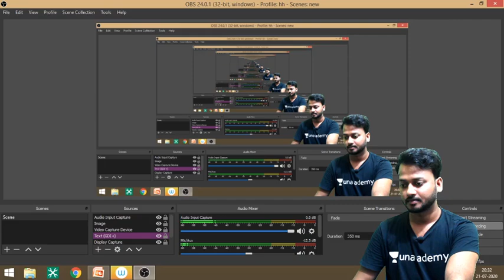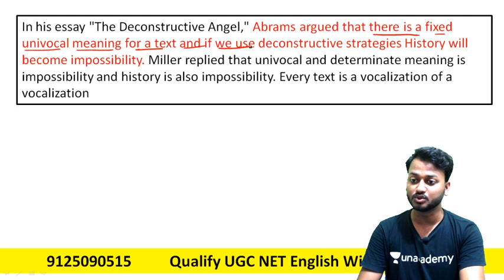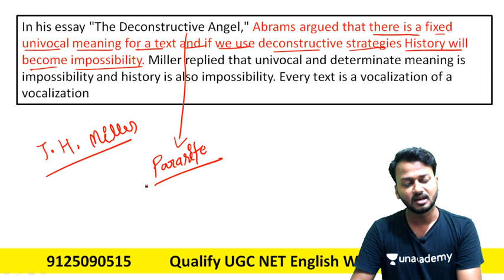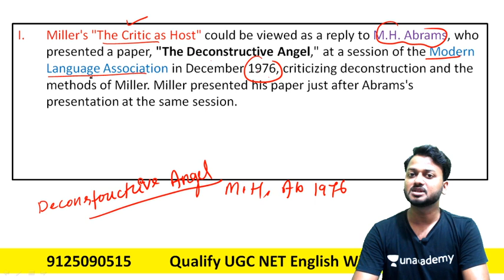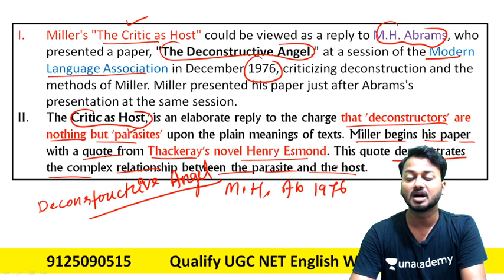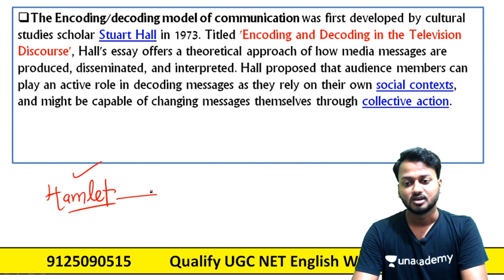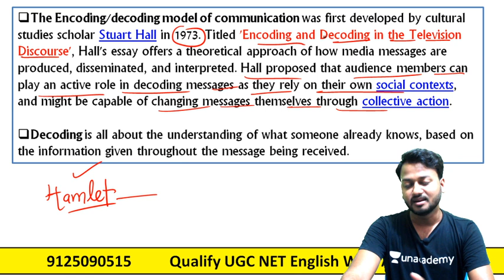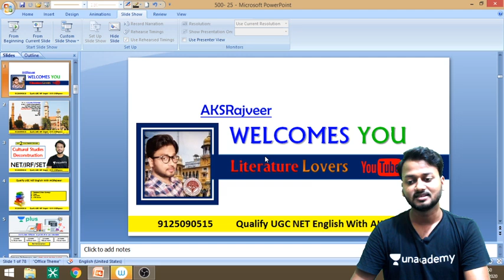Cultural Studies and Deconstruction Critic as Host by Miller Encoding and Decoding Model By Hall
aksrajveer literaturelovers ugcnetenglish ugcnetenglishliterature Cultural Studies and Deconstruction Critic as Host by Miller Encoding and Decoding Model By Hall
1. Learn from your favorite educators and toppers
2. Dedicated DOUBT sessions
3. One Subscription, Unlimited Access
4. Real-time interaction with Teachers
5. You can ask doubts in the live class
6. Limited students
7. Download the videos & watch offline.